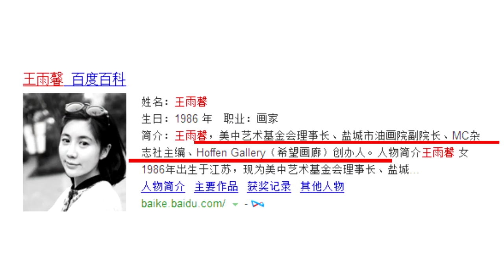脚踏三只船? 黄景瑜与王雨馨同居姐弟恋曝光